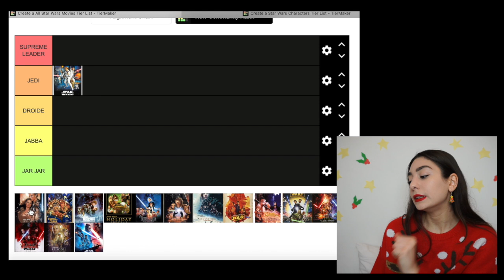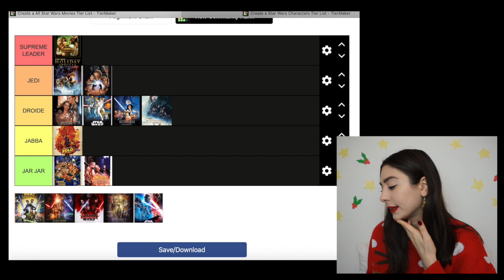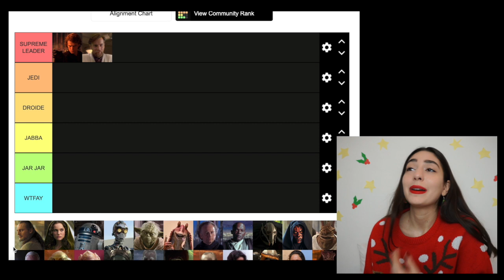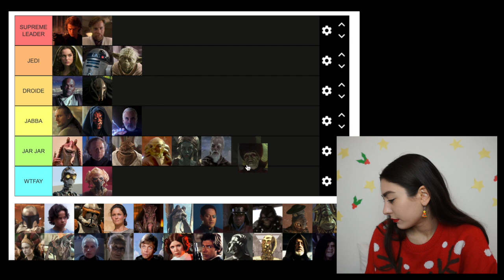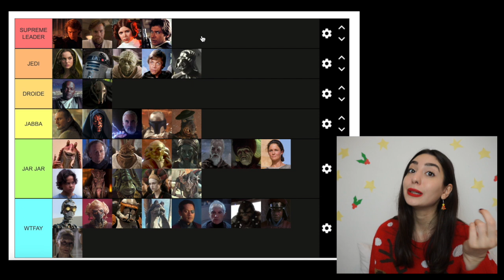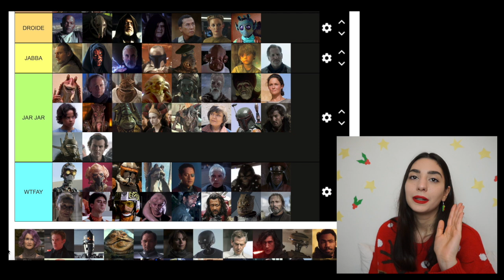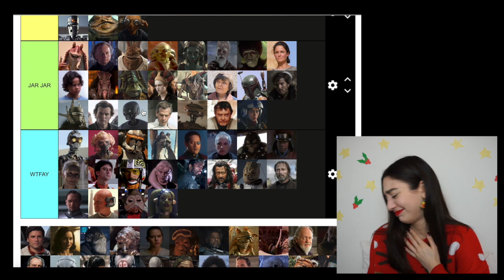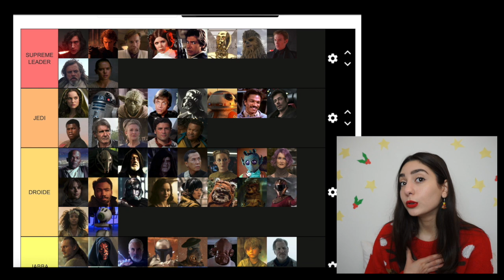Classifico tutti i film e i personaggi di Star Wars - tier list | Julie Hall